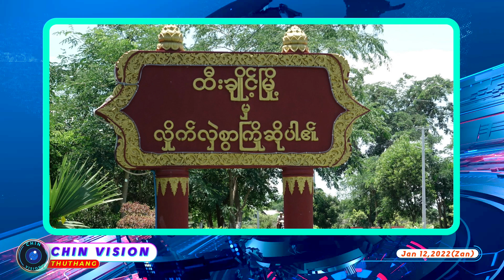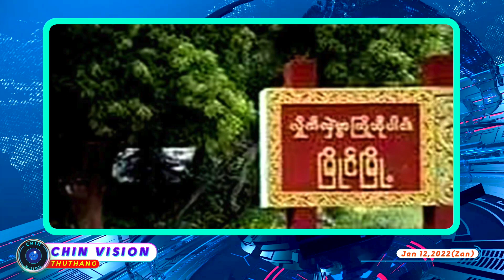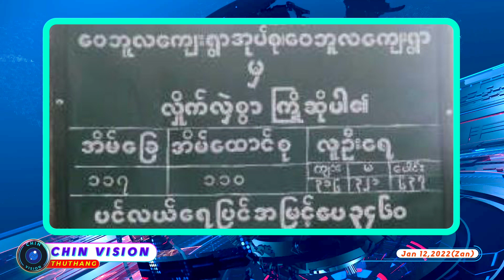Jan 12 (Zan):Kalay peng inn pakhat ah hriamhrei pi atla,Htee Chaing ah PDF ralhrang in an hrem that